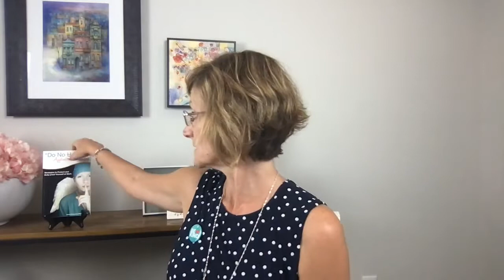Do No Harm-Applies to Nurses Too!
Finally! A solution to nurse bullying. Ask any nurse if he or she has heard the phrase, “Nurses eat their young,” and you’ll get nods of sad recognition. Nurses choose their profession to deliver compassionate and effective patient care, and then they discover the ugly in nursing: nurses can be horrific to each other.

Finally, here is a book to guide nurses along a new path. Renee Thompson, DNP, RN, CSP, a bullying and incivility nurse expert with extensive experience in direct patient care, leadership, and education across healthcare venues, tackles the dirty secret that has plagued nursing for years.

You’ll learn:
• How to respond to the two types of bully behavior: overt and covert
• What to do to make yourself less attractive to bullies
• Specific manageable steps to stop the bullying
• Sample responses to common bully attacks in nursing
• What to do if you’ve tried everything without success